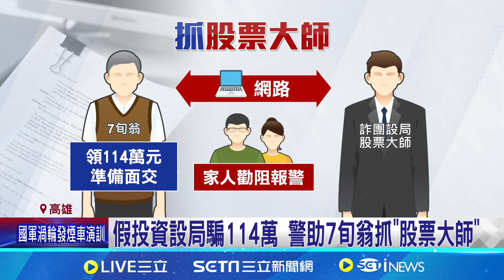假投資設局騙144萬 警助7旬翁抓"股票大師"｜94要賺錢